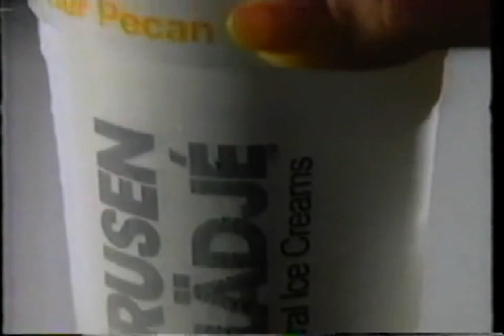Hecate's Ice Cream Commercial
Enjoy the guilt.